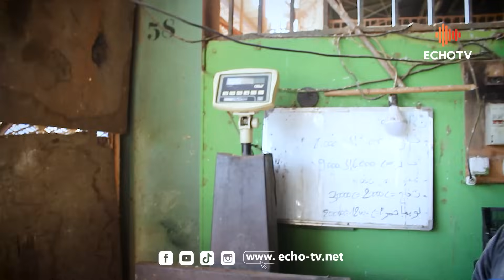شاهد : ماذا حدث بين تاجر و فلاح في سوق الجملة